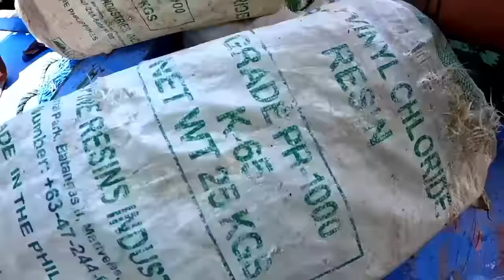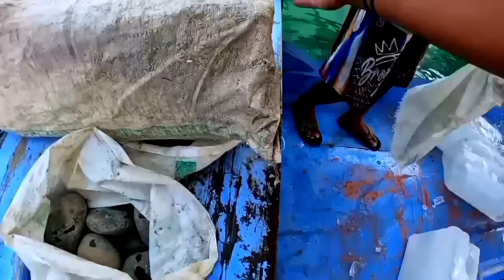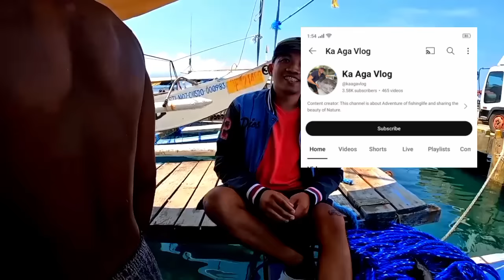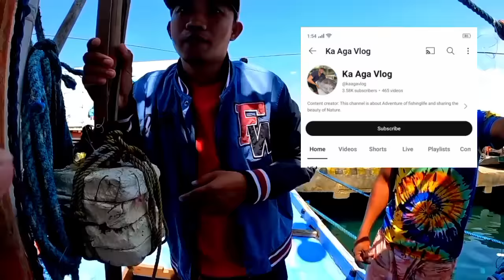Nag kagulo kaming lahat dahil sa nag pakita samin